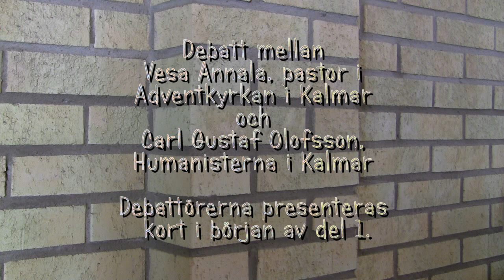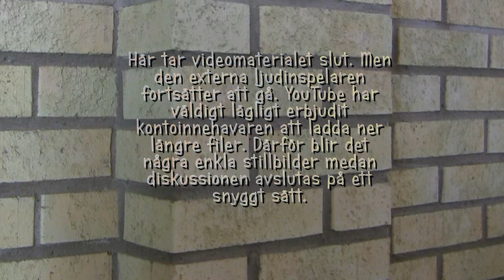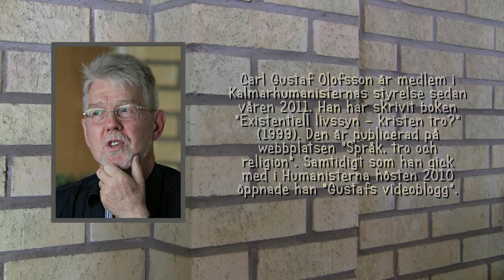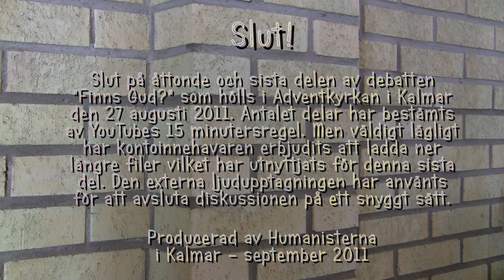"Finns Gud?". Del 8 av 8. Debatt i Kalmar den 27 augusti 2011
Debatt mellan Vesa Annala, pastor i Adventkyrkan i Kalmar, och Carl Gustaf Olofsson, medlem i Kalmarhumanisternas styrelse. Det är det sista av av totalt 8 avsnitt. I början av första avsnittet och i slutet på sista finns en kort presentation av debattörerna. Om tillit och 'god tro' visavi kristet konspirationstänkande, om Jesu uppståndelse, Jesu syn på slavar, om slumpen och den tråkiga 'eviga döden', om text och andra mänskliga artefakter.